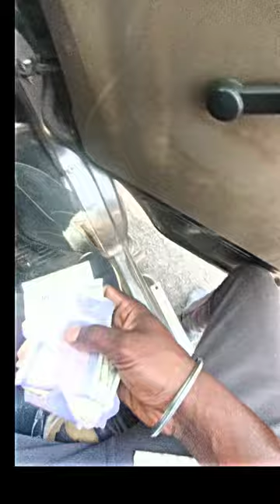that's correct......not save the money....but life is very short World......